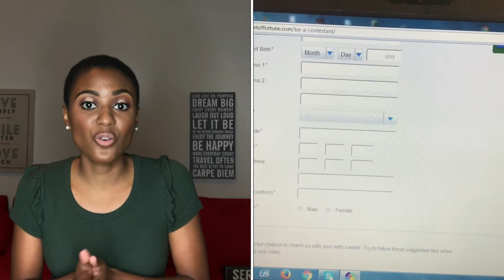How To Become a Contestant on WHEEL OF FORTUNE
Catch me on America’s favorite game show Thursday Jan 18th! This is my journey and tips on how to become a Wheel of Fortune contestant!

Any comments or questions you have, put them down below.